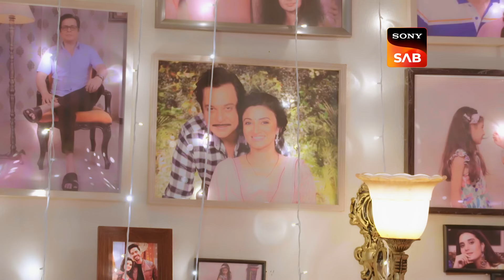Jaidev Ne Ghar Bahar Nikala | Aangan Aapno Kaa | Ep 93 | Full Episode | 27 Mar 2024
Episode 93: Jaidev Ne Ghar Bahar Nikala
Jaidev insists that Pallavi leave and insults Akash and his family, leaving both Pallavi and Jaidev extremely upset. Aparna attempts to console Pallavi, advising her not to forsake any customs or rituals.